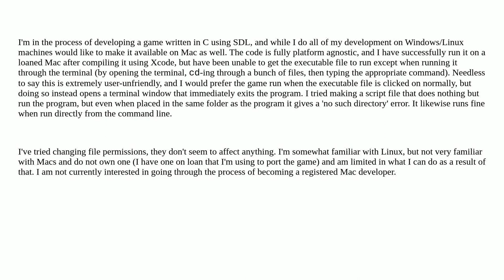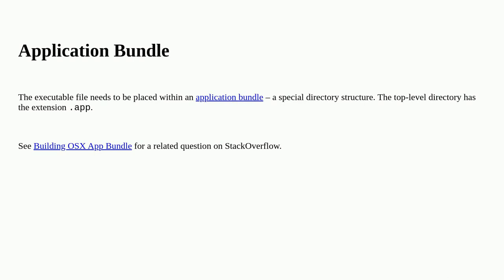Apple: Executable compiled in Xcode fails to run except from the terminal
Executable compiled in Xcode fails to run except from the terminal

A special thanks goes out to the awesome community

  command-line development xcode terminal